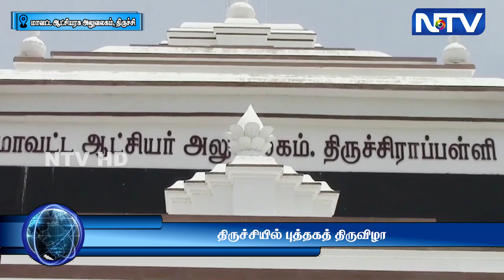திருச்சியில் நவம்பர் 24 முதல் டிசம்பர் 4 வரை புத்தகத் திருவிழா நடைபெற உள்ளது | 9.11.23